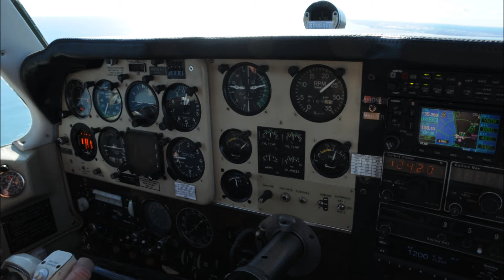Australian Beechcraft Bonanza A36 VH-IDE Perth Coastal scenic from Northam 2019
A flight from home base Northam out to the Perth coast. From Cockburn to Two Rocks including sights of Fremantle, the city and beaches it was a great flight.